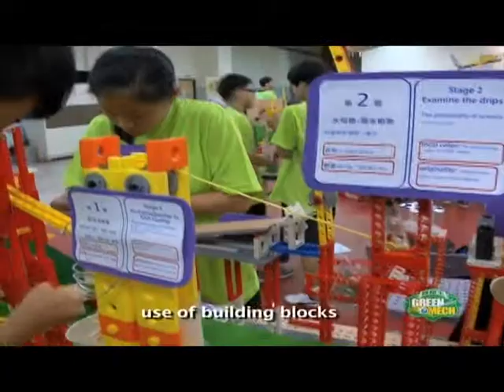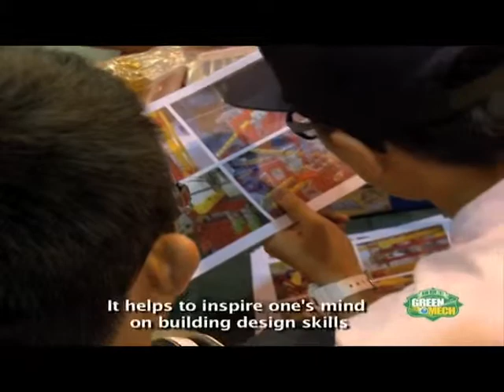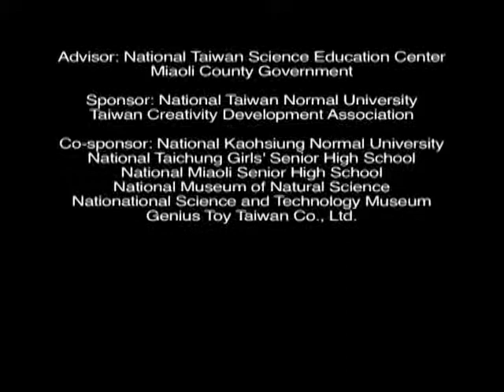Gigo The World Forum for GreenMech Promotion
The World GreenMech Contest is meant to nurture students' attitude in learning science knowledge and establishing creative and innovative mindset with this hands-on experience.